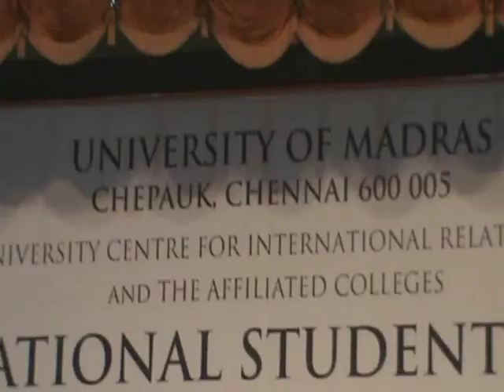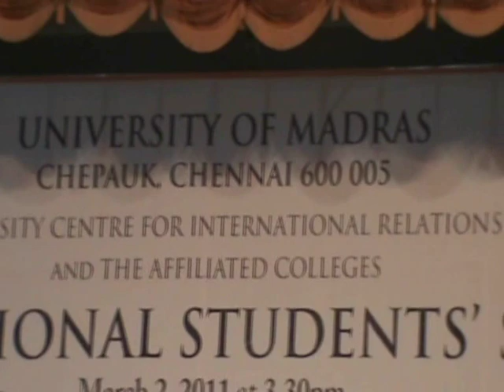Bhutanese Lastest Song